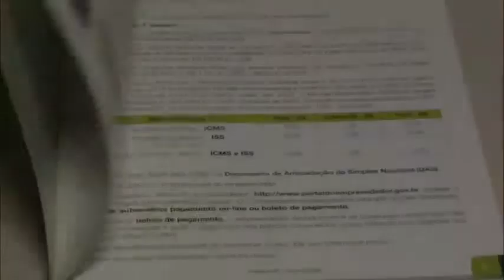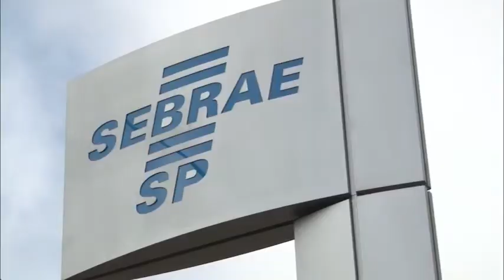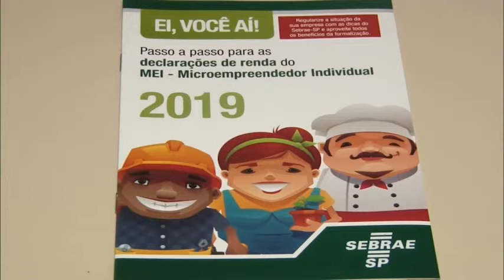MEI cresceu mais de 120% nos últimos cinco anos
O número de microempreendedores individuais no Brasil já cresceu mais de cento e vinte por cento nos últimos cinco anos. Confira.